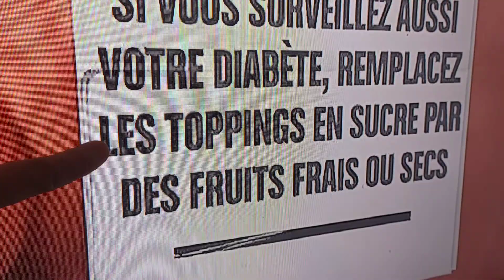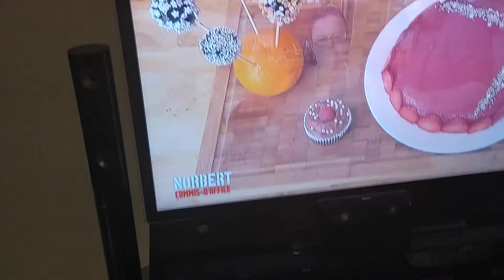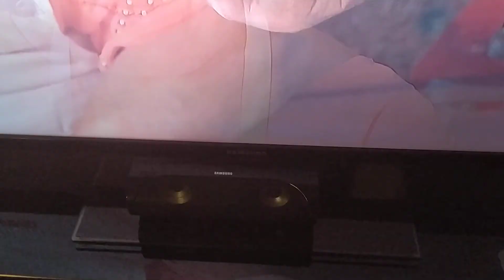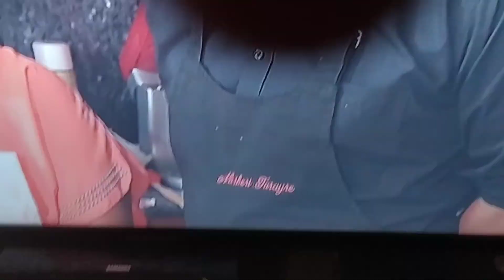#7 Life in France: Tan aw KO TV Norbert Zucchini Cake nga Prutas ang Glace Instead sa Kamay.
Just showing to my viewers that I talked Cebuano language and also like one of them I also, find time to relax, sit down on the sofa to watch some helpful idea on TV even in a very short while. Just spotted this cuisine.A cake and cupcake with vegetables mix and glace with fruits. Let's enjoy watching it.

Special Shout out to my VIP Super Members:
Vip Super members; please feel free to visit their channels,

Hi! My name is Victoria, a creator, and designer of L Creation de Victoria.
If you want to know about how to weave, how to recycle a paper, helpful easy cooking tips, and ideas, etc, just write Victoria Lemardel in the comments